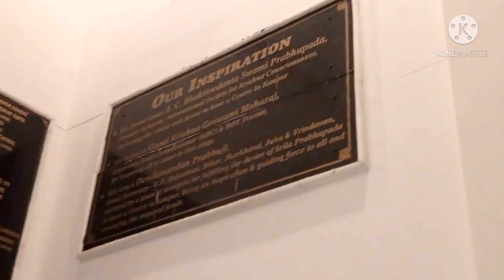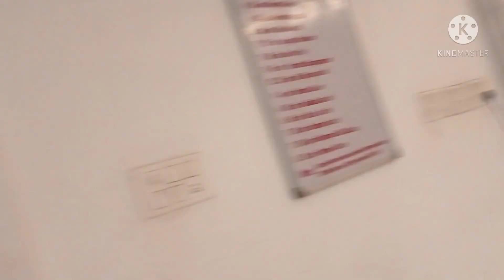ISKCON TEMPLE vlog || Kanpur || Sandhya Aarti || Shree Radha Madhav Mandir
Hi All,

Its a vlog type video .